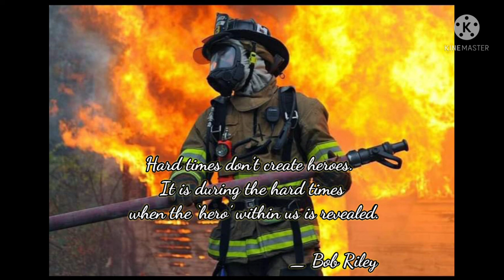FIRST DAY OF BEING A FIREFIGHTER |OATHTAKING|RECEPTION RITES